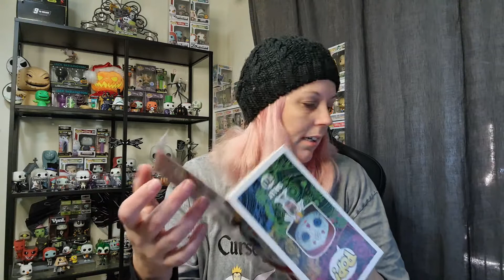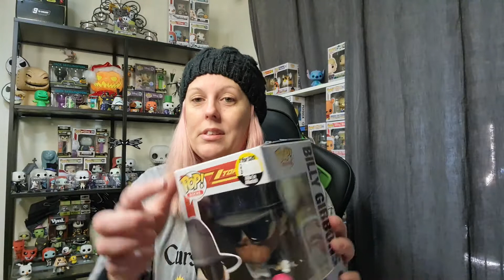New funko pop! vinyl pickups!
@Heavenshouse if you would like to show your support.
You can also find me on Heavens House of pop culture on instagram --